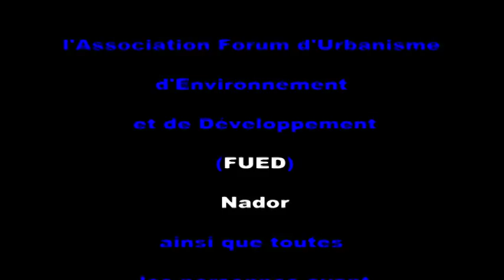Travesée des écoles 2014 Beni Snassen Ouest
Animations scolaires initiées par l'IFM-Oujda, l'AMEF CP d'Oujda et l’Académie régionale de l'Oriental. Chez Beni Snassen Ouest